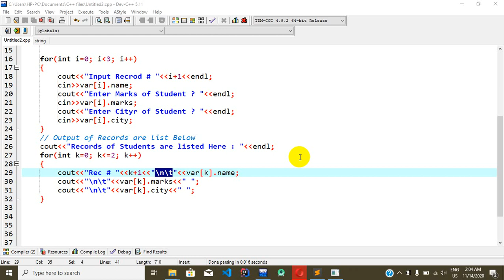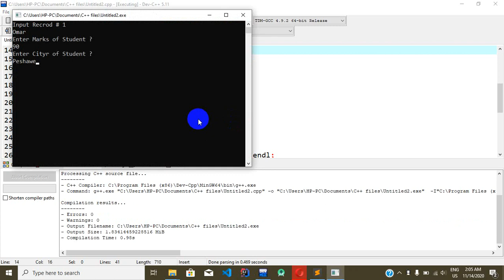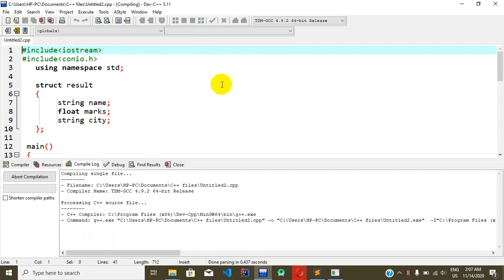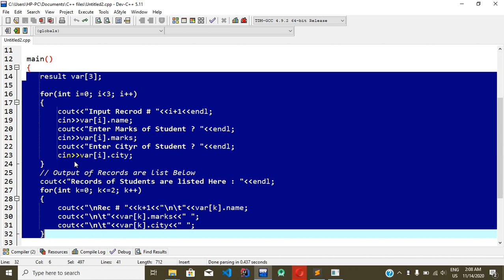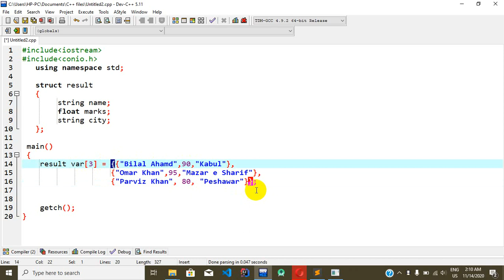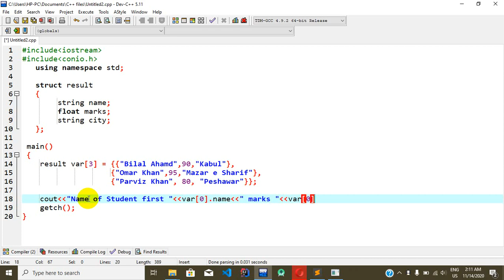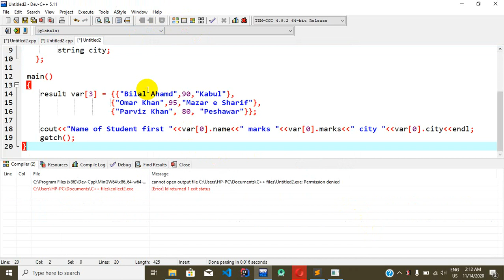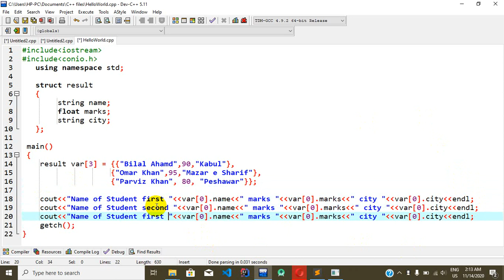Lecture 59 Structure in C++ Pashto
1st topic  :  Initialization of array of structure in c++
2nd topic : with program